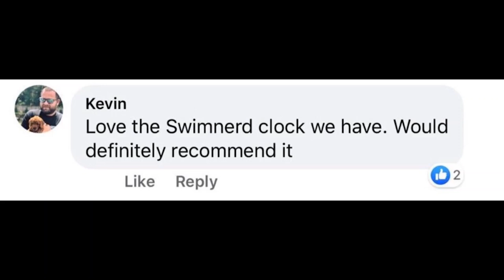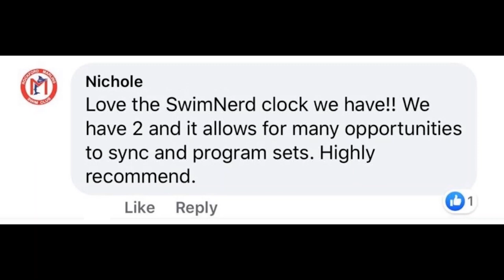Michael Bohl on Emma McKeon's training, Australian women's sprinting, Emily Seebohm, Dean Boxall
Michael Bohl is a 5x Olympic swim coach for Australia. He is the coach of Emma McKeon and Emily Seebohm at Griffith University in Brisbane.

In Tokyo, Emma McKeon won a record 7 Olympic medals, making her the most decorated female swimmer in history at a single Games.

Emily Seebohm, who many had written off at the age of 27, touched 3rd in the Women's 200 Backstroke to claim a bronze medal.

Coach Michael Bohl spent 14 years at St. Peters, before leaving for GU in 2017. He left St. Peters in the hands of his Juniors coach, the ultimate warrior himself, Dean Boxall. Clyde Lewis, Jack Cartwright, and Ariarne Titmus all came through this program.

Brett digs deep to find out how you get a woman to go 51 in a 100 Freestyle. He also gets an update on his former pupil, Cody Simpson, who is now swimming under Bohly.

Bohly, as most people call him, also talks about his former swimmer and long time colleague, Dean Boxall.

"He's a 10 out of 10 communicator." - Michael Bohl on Dean Boxall

0:00 Swimming Sponsors
2:38 Quarantine
5:46 Congratulations
7:41 National Event Camp
10:42 Rohan Taylor
11:21 Longevity in coaching
12:33 Hardwork-success paradigm
13:33 Stephanie Rice and Emma McKeon
15:11 Coaching different personalities
17:02 Changing Emma McKeon's Olympic program
19:10 Australian Women's 100 freestyle strategy
20:27 Developing Emma McKeon’s speed
24:36 Emma McKeon’s best efforts in practice
26:50 Having the Australian Trials 4 weeks out
30:16 Emma McKeon’s training routine
31:58 Emma McKeon learning from failure
33:42 Non-confrontational competition in practice
35:30 Emily Seebohm
38:30 Coaching philosophy
42:59 Training program structure
46:41 Dean Boxall
51:41 Brisbane 2032
55:17 Cody Simpson